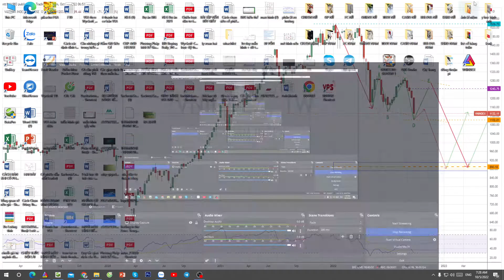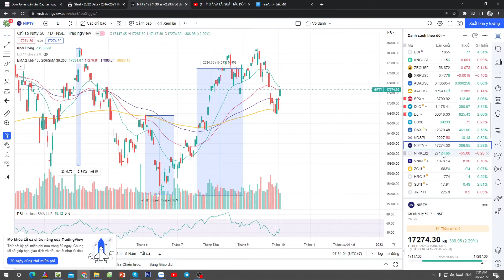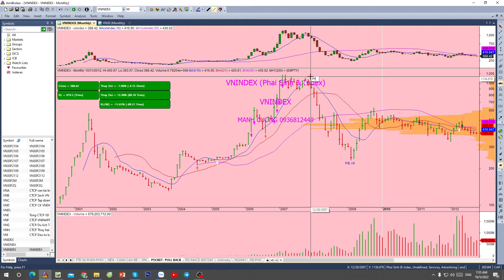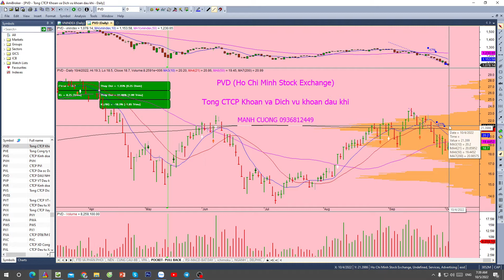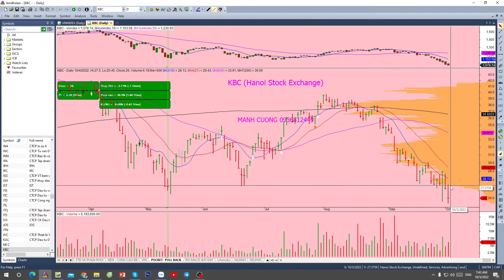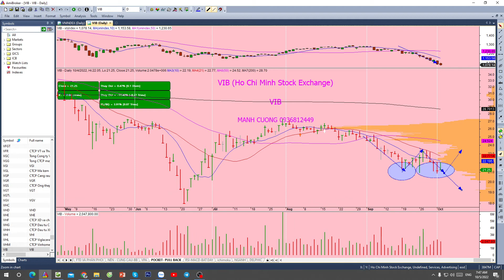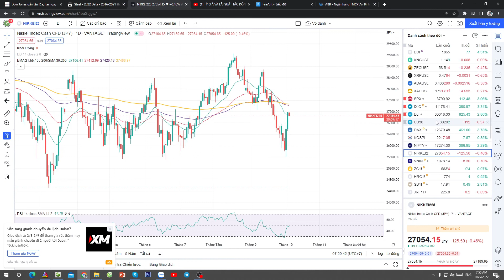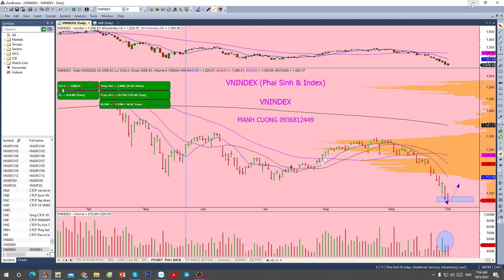RA KHƠI, TÍN HIỆU HỒI PHỤC VÀI PHIÊN TỚI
Em Cường  - Chuyên viên Phân tích đầu tư chứng khoán